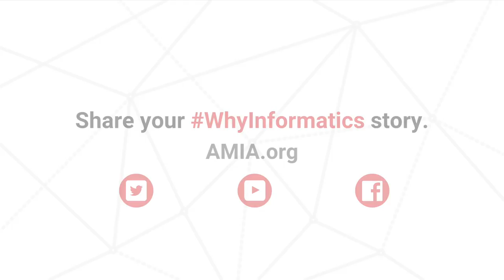Yves Lussier's Why Informatics?